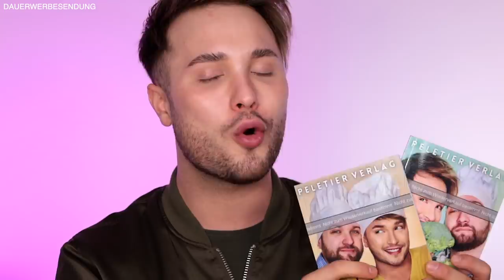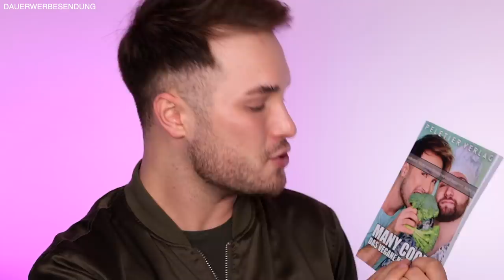Neue Drogeriefoundation DUPE für den ALLTAG? | ELF CAMO CC CREAM | Maxim Giacomo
Im heutigen Video testen wir die neue ELF CAMO CC Cream im Alltag. Dei foundatin ist ein gutes DUPE zur IT Cosmetics CC Creme die fast 3x so teuer ist.

MEINE PRODUKTE:
MEIN BUCH IST AB SOFORT ERHÄLTLICH!

Equipment
Softboxen 2er Set